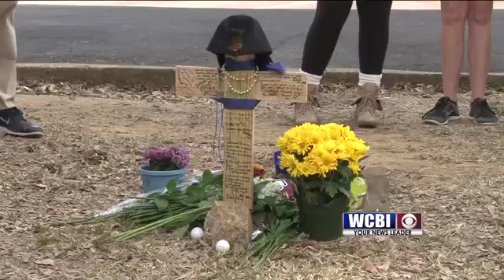Friends Relax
The Starkville community is still in shock.